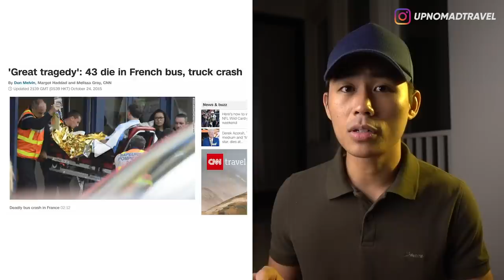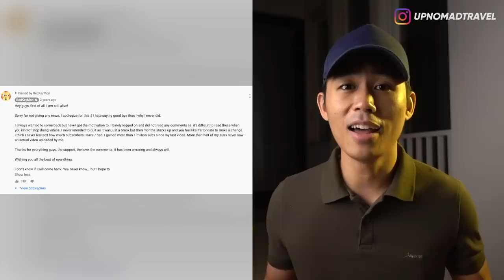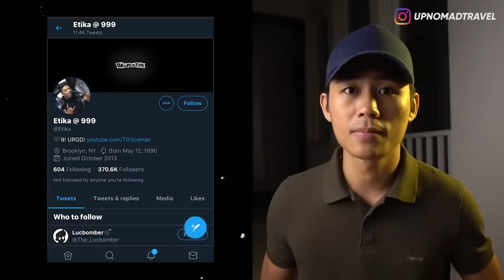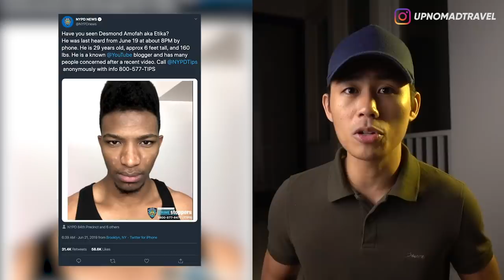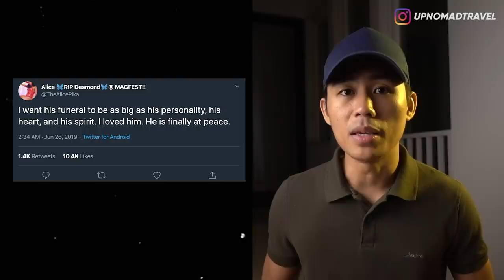3 YOUTUBER GAMING INI MENGHILANG SECARA MISTERIUS | HORMAD #11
Missing Youtuber | Etika | RedKeyMon | Desmond Amofah | Youtuber Gaming Menghilang | Minecraft | Grand Theft Auto V | GTA V

Halooo semuanya!!
Apa kabar nih kalian semuaa??
semoga bae2 dan sehat selalu yakk!!
BTW, selamat tahun baru 2020 buat kalian!!
Semoga semua mimpi2 dan cita-cita kalian semua bisa terwujud di tahun ini!!

OK, sesuai judul, di video kali ini gw mau ngebahas tentang 3 Youtuber Gaming yang menghilang secara misterius!
Why mereka menghilang dan dimana mereka sekarang?
Langsung aja tonton videonya sampai habis!! ENJOY!!

DISLAIMER [ENGLISH]

All intellectual property copyrights from the video do not belong to me. I do not claim anything from the video that I put in this video, all credits are given to the original creator.
LOVE XOXO